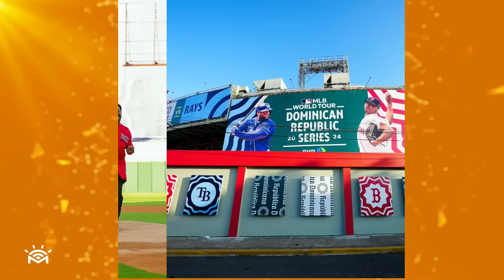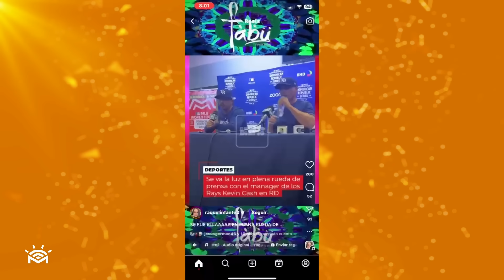a Boletrí no le gustó nada & Todo lo ocurrido en el Fin de semana de Grandes Ligas - Las Deportivas